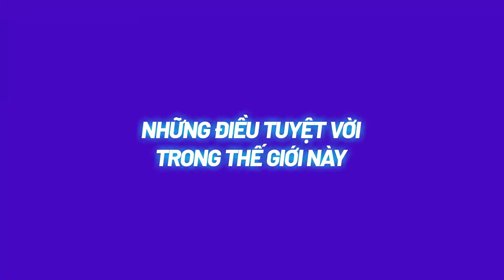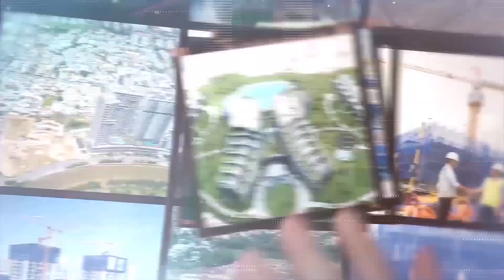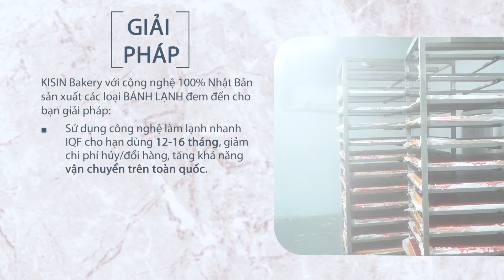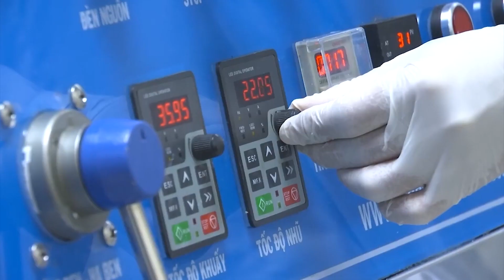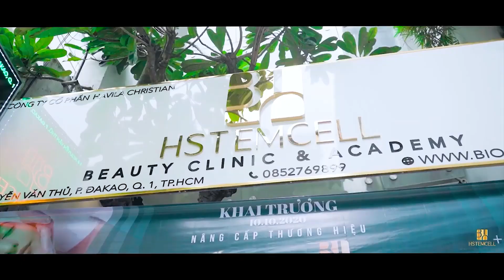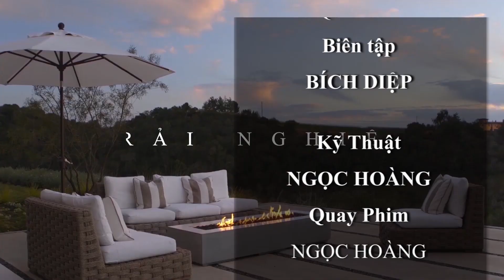Không gian+ Thủ đô lung linh về đêm với hình ảnh cầu vượt trăm tỷ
Mời quý vị cùng theo dõi chương trình không gian + để khám phá những công trình nổi tiếng khắp thế giới, cùng trải nghiệm những không gian độc đáo.